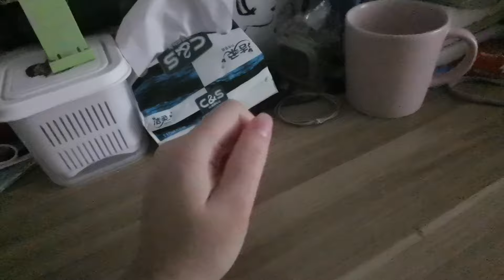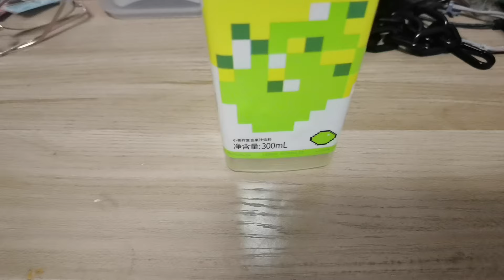Job hunting vlog for laid off employees | cruel experience | deep feeling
I was laid off after working for three years, and I was not given reasonable compensation (a common phenomenon in China). China's current economic situation is not very good, it is very difficult to find a job, and the interview is very strict. I will try my best to update the next vlog when my condition gets better~